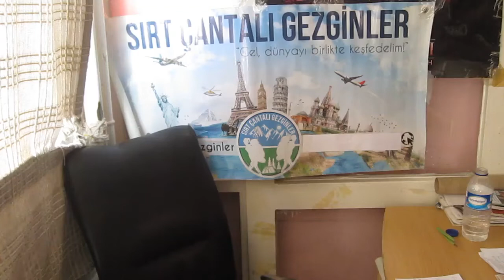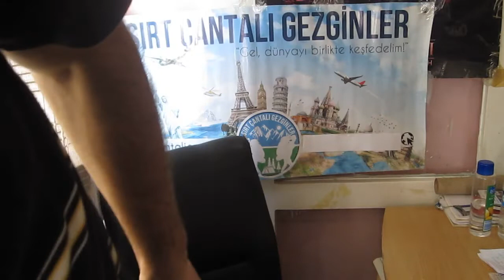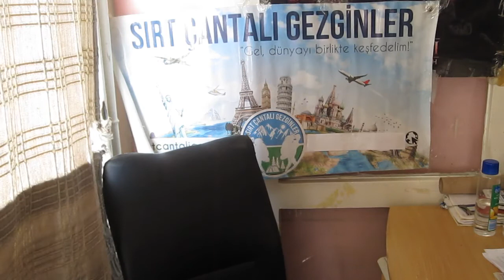İzmir'den Japonya' ya otostop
Evet biraz da otostop anılarımdan, tecrübelerimden ve kurallarımdan bahsetme zamanı geldi. Bu videom size izmir'den Japonya'ya yaptığım otostop gezime  ait  bir kaç ayrıntı ve otostop kurallarım hakkında bilgilendirme yapacağım. Eminim ki bu videoyu çok faydalı bulacaksınız.